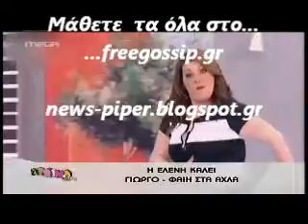στο πρωινο Mou για την Μενεγακη